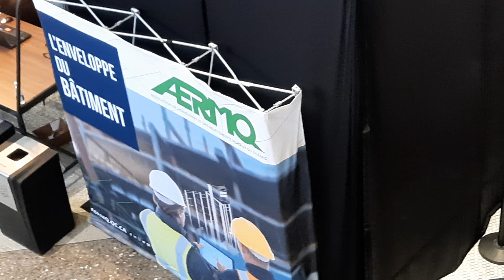AERMQ Exhibit Complex-Desjardins (Enveloppe du Batiment)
An exhibit about construction materials, the envelope and covering.